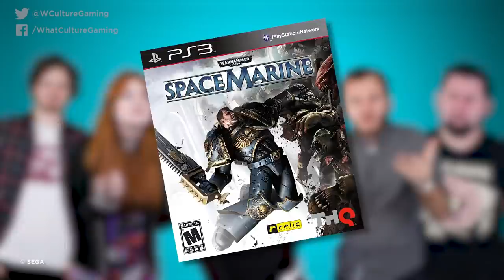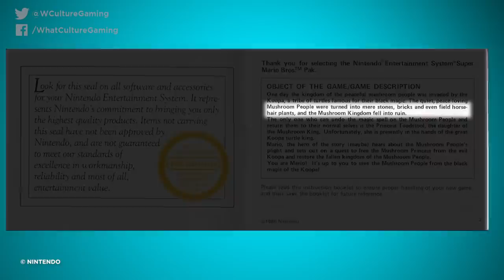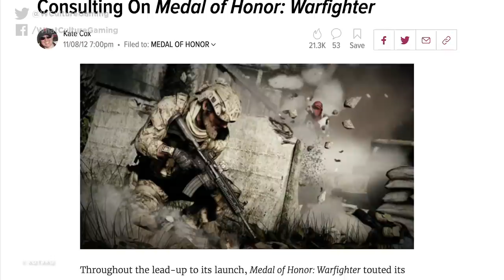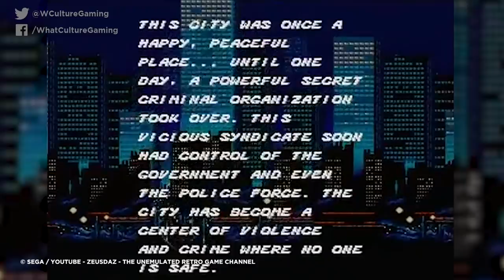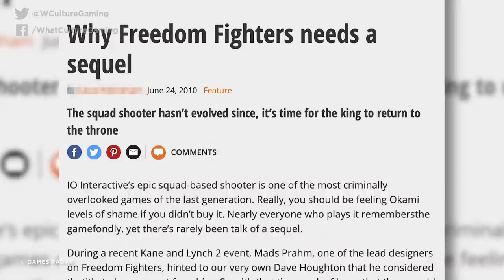10 Video Game Endings With Consequences You Totally Missed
You've beaten the boss, saved the princess, all is good- but have you taken into account the repercussions of your journey from then to now?